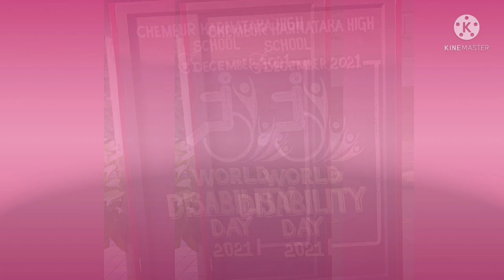World Disability Day/Rangoli Designs Activity/ /Day 4Chembur Karnataka High school/2021